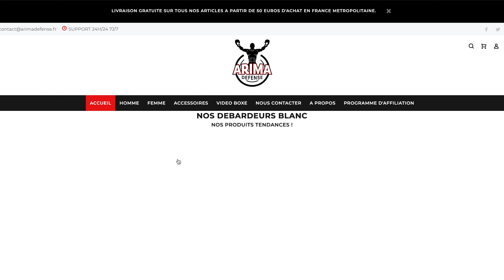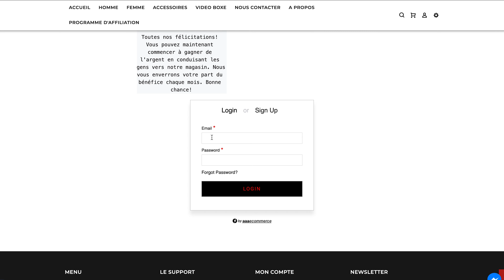BOOSTER son PUNCH ET SA PUISSANCE DE FRAPPE EN BOXE ANGLAISE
Envie d'augmenter la puissance de tes coups? Voici 3 exercices qui vont te faire progresser rapidement et rendre tes frappes plus solides et plus dangereuses.
Cet entraînement se pratique pour les trois exercices + les frappes au sac sur le mêmes nombres de rép/séries : 15 rép par exercices / 3 séries.
Attention à la blessures, équiper vous de bandes pour mettre les grosses frappes au sac. Si vous n'êtes pas encore habitué à ce types d'exercices, réduisez le poids et le nombre de rép à votre niveaux.
Ressentez votre corps et vos capacités sinon gare aux tendinites.
Ces exercices vont faire progresser votre puissance en boxe, mais ne faites pas que cela... Restituer toutes ces connaissances très vite en sparring léger. C'est là que votre boxe s'en ressentira vraiment.

                                        FORCE ET HONNEUR !!!